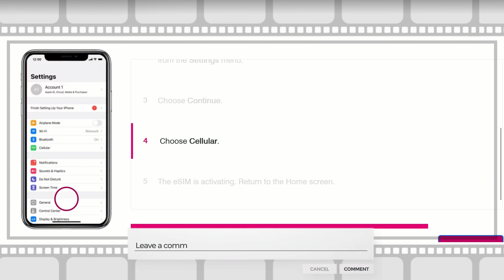How to Activate Postpaid eSIM using auto discovery notification Apple iPhone 13 | Pro iOS 15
This video is about how to Activate Postpaid eSIM using auto-discovery notification. Activate Postpaid eSIM is a new feature using auto-discovery notification that allows you to automatically configure your device to work with an eSIM. With Activate Postpaid eSIM, you can easily add an eSIM to your device and start using it with your postpaid service.

To activate your eSIM, follow these steps:

1. Open the Settings app on your device.

2. Under " Networks & networks settings," find "Cellular networks."

3. Under "Cellular networks," find "Postpaid."

4. Under "Postpaid," find "Activate Postpaid eSIM."

For complete procedure watch this videos.

Apple iPhone 13 | Pro | Pro Max | Mini iOS 15